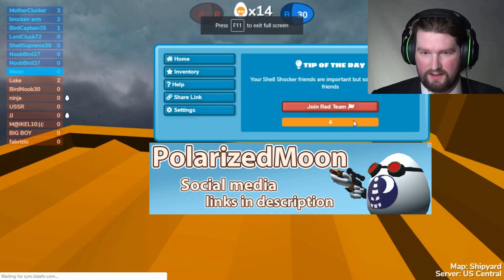UPGRADE? - Shell Shockers + Giveaway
If you would like to see this game on the channel